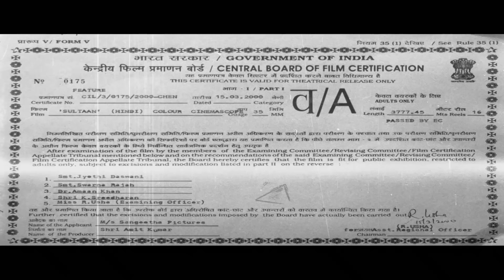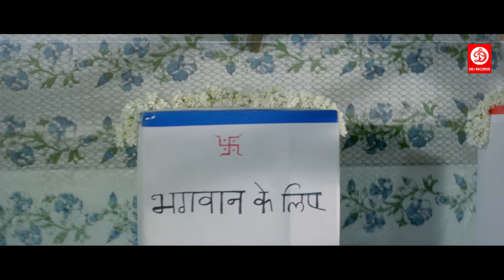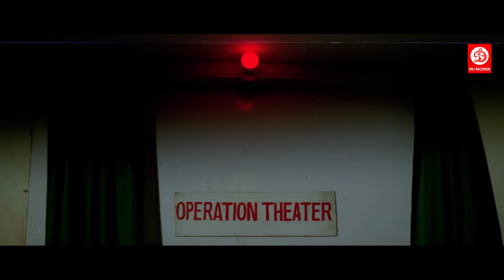Sultaan Full Action Hindi Movies | Mithun Chakraborty, Dharmendra, Mukesh Rishi | Superhit Films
Movie : Sultaan (सुल्तान)
Starring : Mithun Chakraborty, Dharmendra, Suvarna Mathew & Mukesh Rishi, Raza Murad
Director : T L V Prasad
Producer : Amit Kumar
Music Label: DRJ Records